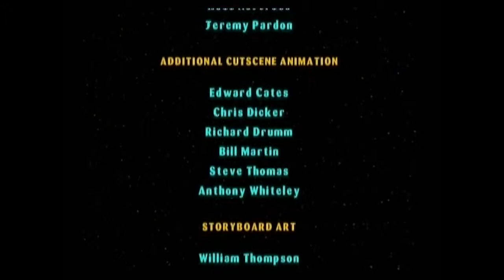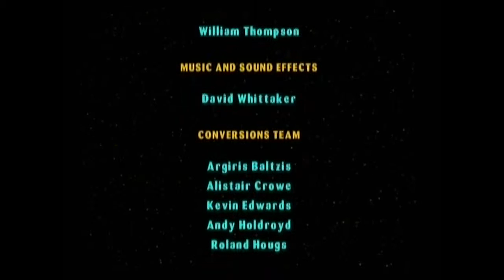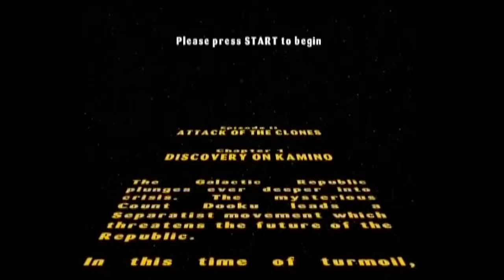Lego Star Wars: The Epic Battle - PART 10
Lego Star Wars ➜